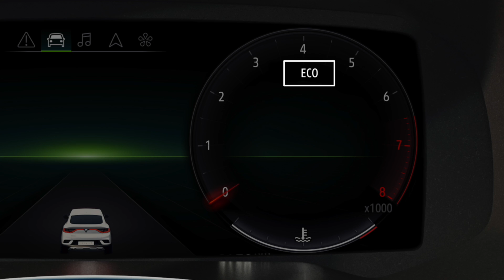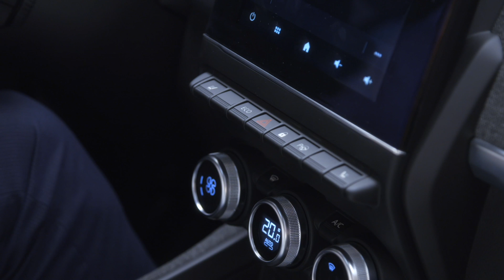EXPLORAREA CONDUCERII ECO (MODUL ECO)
RENAULT ARKANA (RON)